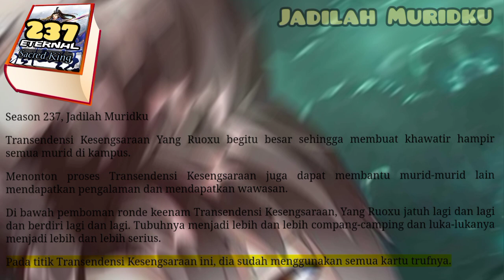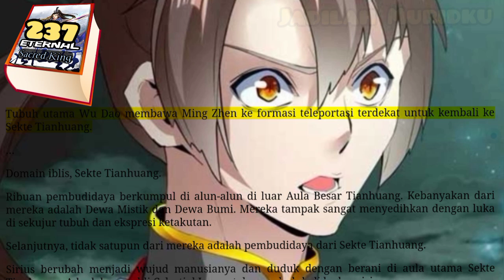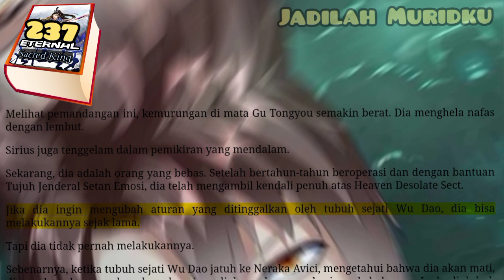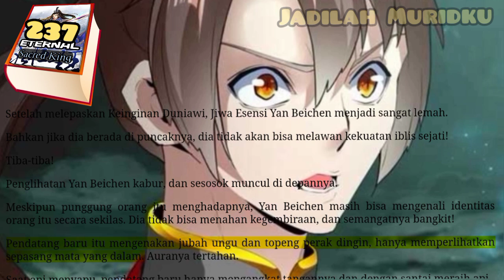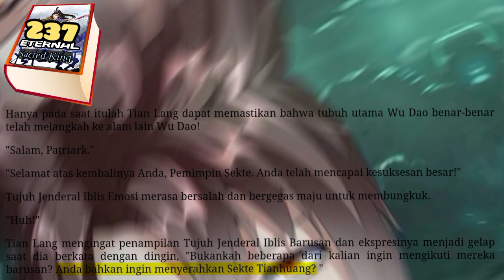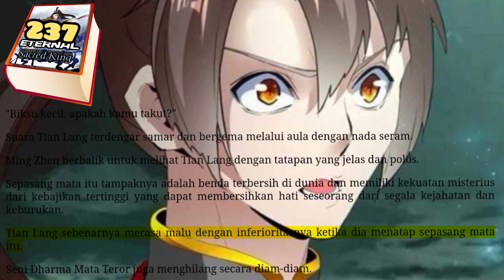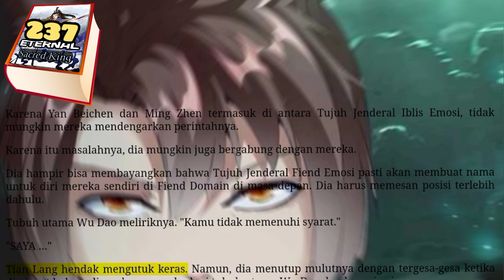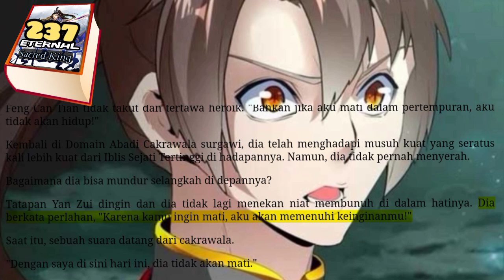Jadilah Murid, ESK 237